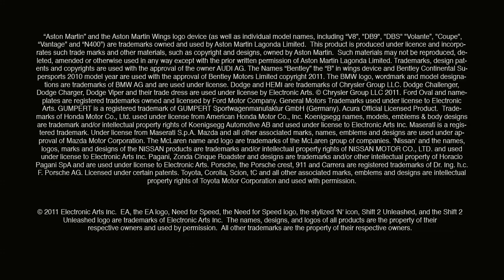Shift 2 Unleashed Overview